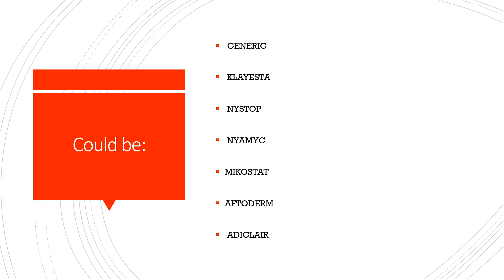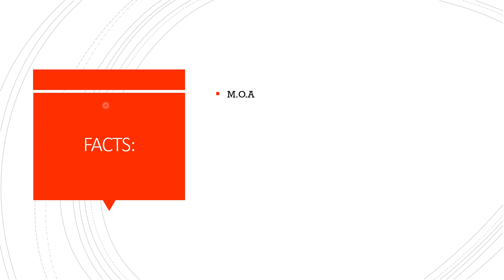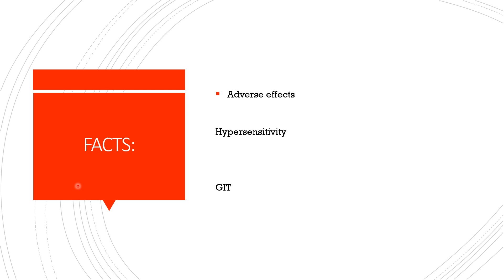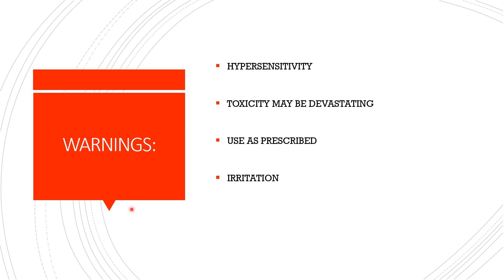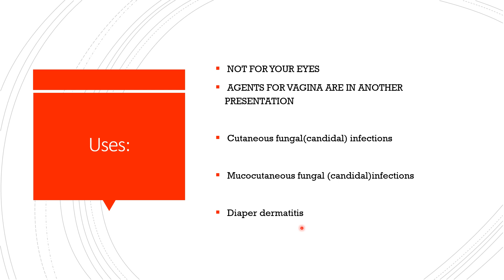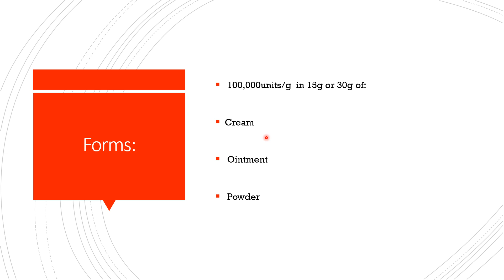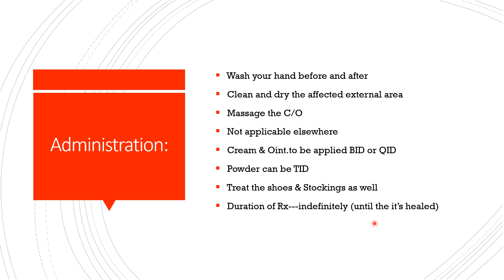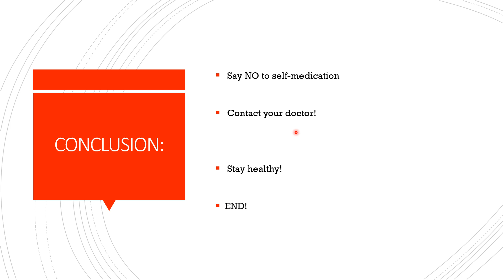TOPICAL NYSTATIN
CHECK THIS BEFORE USING THAT CREAM/OINT./POWDER!